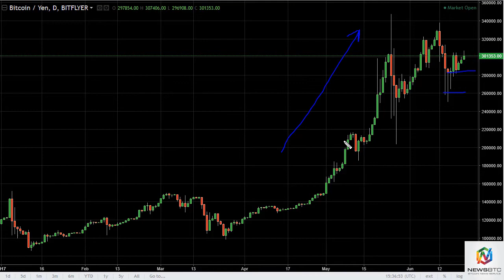BTC/USD and BTC/JPY Technical Analysis June 22, 2017